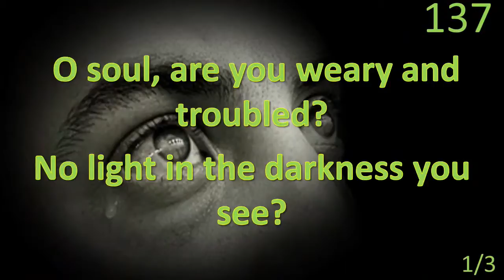Preaching the Gospel to the End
Preaching the Gospel to the End - Acts 28:11-31